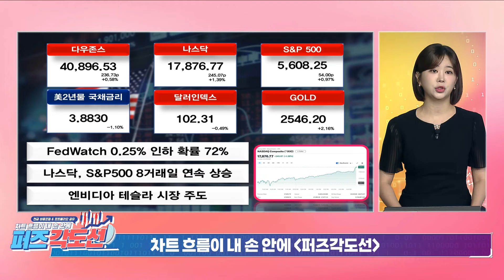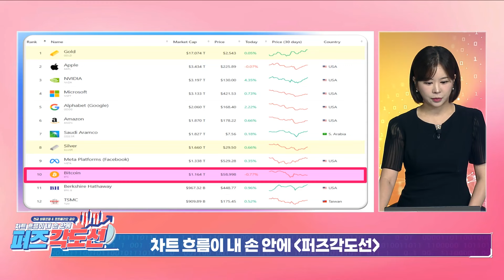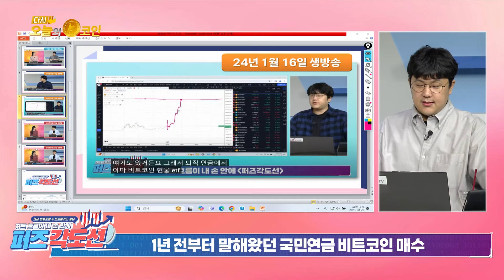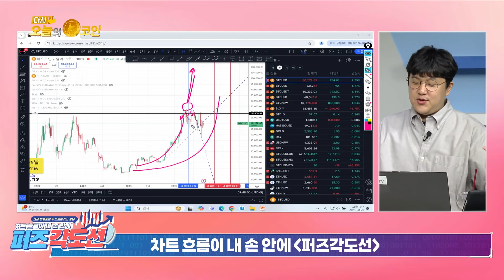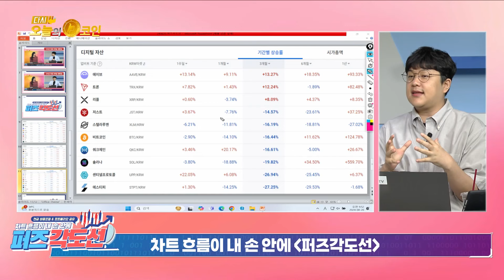1)국민연금 비트코인 간접 매수 2. 지난 1년동안 가장 많이 오른 코인은? / 퍼즈각도선 / 오늘의 코인 이슈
주의/ 최근 관리자를 사칭하는 등 스캠 댓글들이 기승을 부리고 있습니다